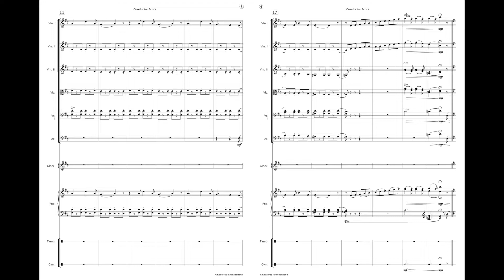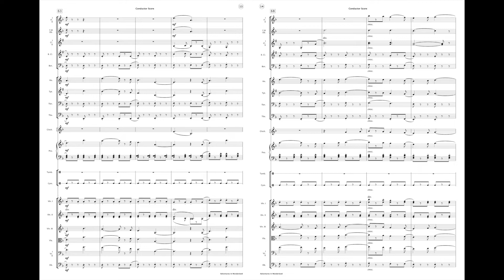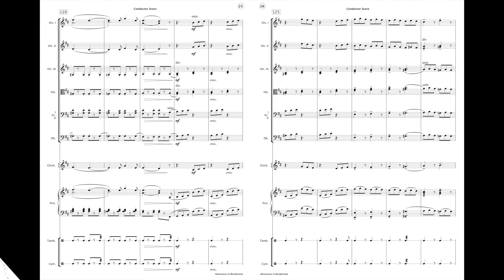Adventures In Wonderland [String Orchestra]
Prepare yourself for this magical and mischievous series of events with your orchestra! Soaring cinematic themes, driving rhythms and full of enchanting harmonic contrast, Adventures In Wonderland is a commanding contemporary concert piece for performance any time of year.

A Violin III is also included which duplicates the Viola part for orchestras who may need more Viola support.

Duration: 2:40
Occasion: Concerts - Competitions - Festivals
Instrumentation: String Orchestra - Piano - Orchestral Percussion